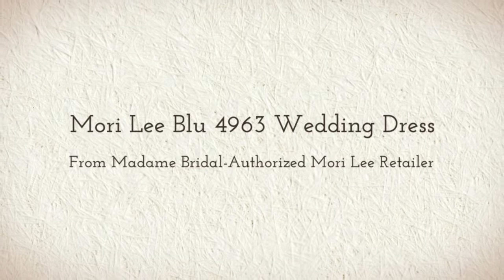Mori Lee 4963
Mori Lee Blu 4963 Wedding Dress Tasteful, refined, and very romantic summarizes the Mori Lee bridal collection. You will be admired at the occasion as the guests will be in awe of your beautifully designed wedding gown.

And for the largest choices and ideal prices in Mori Lee Blu bridal gowns, please browse through Madame Bridal's website now.